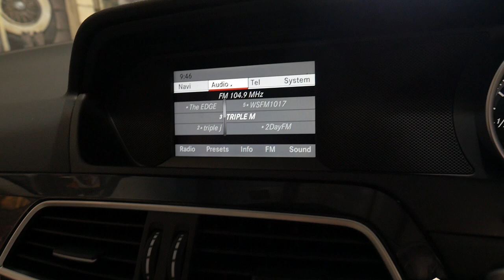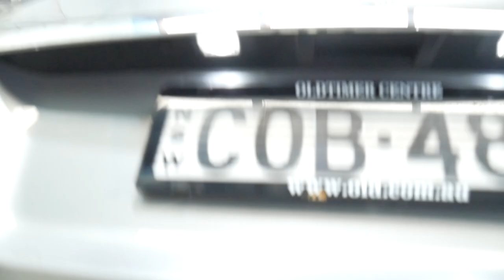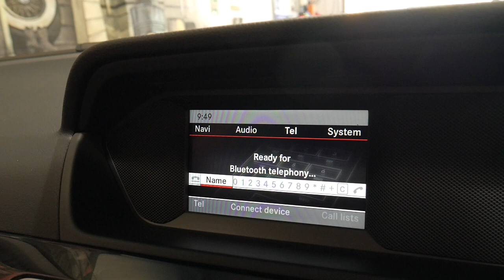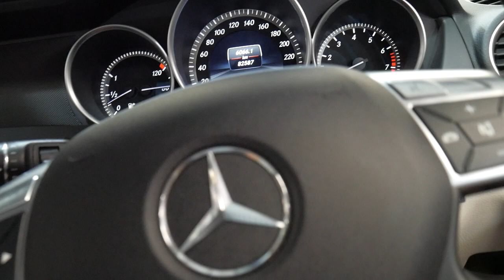Mercedes Benz C200 Avantgarde - 2013